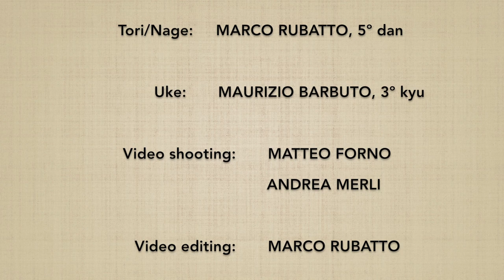Ryotedori KOKYUHO 4 - Marco Rubatto